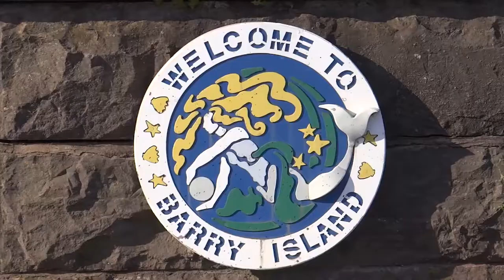GREAT BRITAIN: BARRY (Wales, UK)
Barry - is a town in the Vale of Glamorgan, Wales, on the north coast of the Bristol Channel approximately 9 miles (14 km) south-southwest of Cardiff.

Barry is a seaside resort, with attractions including several beaches the resurrected Barry Island Pleasure Park. According to Office for National Statistics 2016 estimate data, the population of Barry was 54,673.

Once a small village, Barry has absorbed its larger neighbouring villages of Cadoxton and Barry Island, and now, Sully. It grew significantly from the 1880s with the development of Barry Docks, which in 1913 was the largest coal port in the world. The place was possibly named after Saint Baruc